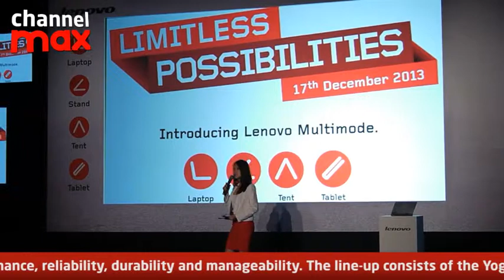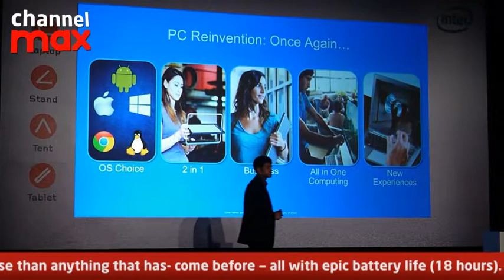Lenovo introduces the Latest Multimodes: Limitless Possibilities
Lenovo accelerate innovative IT with latest Multimode devices that tailor fit every kind of user.